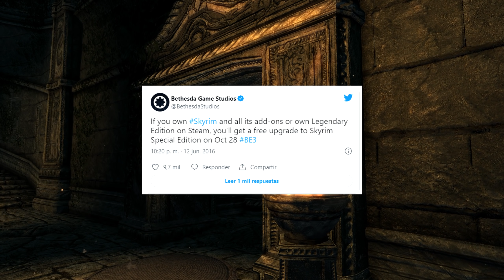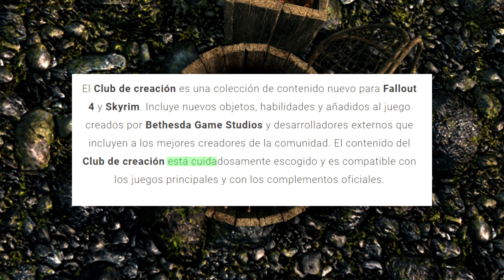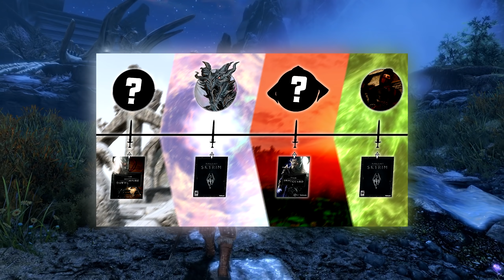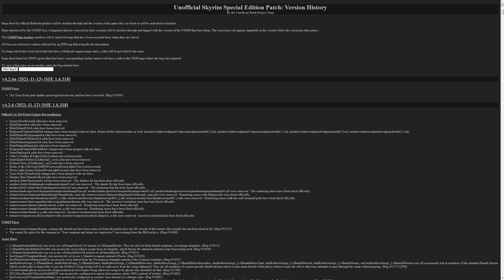LAS 5 PEORES COSAS DE SKYRIM ANNIVERSARY EDITION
Hey que tal bebotes, ¿Cómo están?, Espero que bien. El día de hoy hablaremos de las 5 peores cosas de la edición aniversario de Skyrim, cositas que siguen sin arreglarse, que no tienen relevancia y enigmas MUY extraños que guarda esta nueva edición.

¡Puedes unirte al canal y disfrutar de beneficios exclusivos!

Para consultas empresariales:
[SE IGNORARÁN TODOS LOS MENSAJES QUE NO TENGAN QUE VER CON CONSULTAS]

¡NO SE TE OLVIDE ACTIVAR LA CAMPANITA!

Soy El Gerber y nos veremos en otro vídeo. ¡Hasta la próxima!